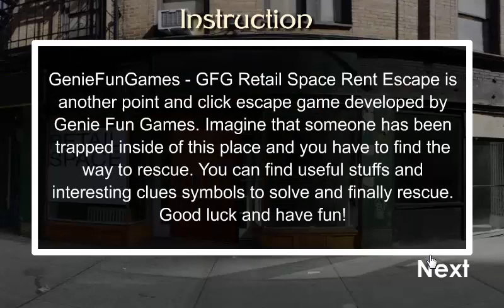GFG Retail Space Rent Escape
GenieFunGames - GFG Retail Space Rent Escape is another point and click escape game developed by Genie Fun Games. Imagine that someone has been trapped inside of this place and you have to find the way to rescue. You can find useful stuffs and interesting clues symbols to solve and finally rescue. Good luck and have fun!